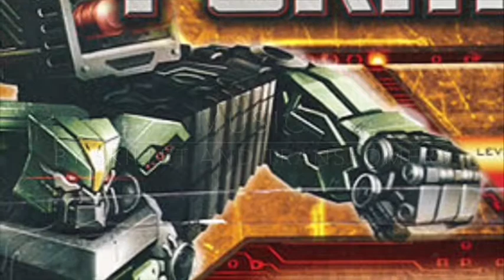Ironhide 2 Hailstorm Returns a Transfomers story full film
Hope you guy enjoyed the movie, if you don’t know I finished to movies so while the this movie and the next movie are out in Chanel . I’ll be working next film